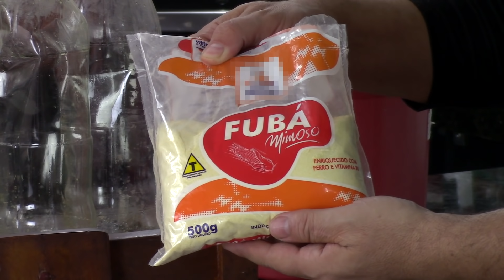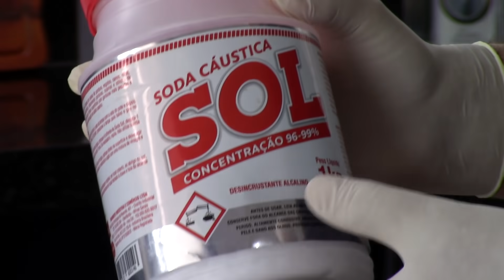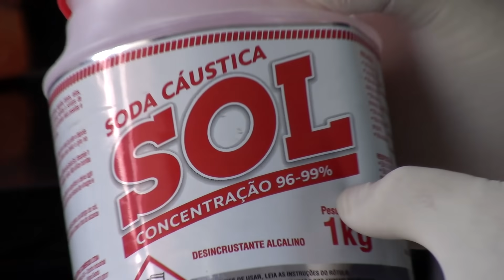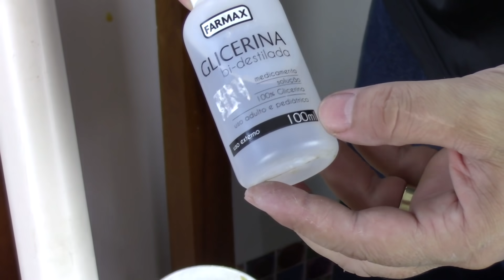SABÃO DE ÓLEO USADO APRENDA FAZER FÁCIL E BARATO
[RECEITA]

- 6 Litros de Óleo Usado
- 3 Litros de Água
- 1 Kg de Soda
- 500g de Fubá
- 100ml de Glicerina

[CONTATO]